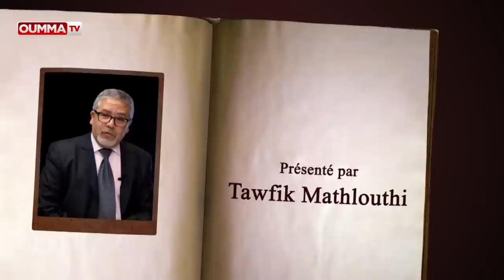Entretien avec Vassula Ryden - Part 1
L'émission "Parole commune" reçoit   Vassula Ryden, écrivaine qui milite depuis des décennies pour le rapprochement des religions